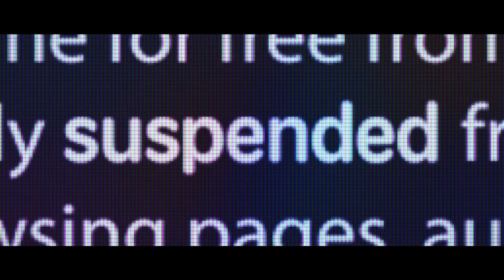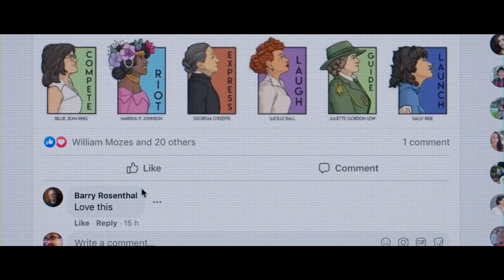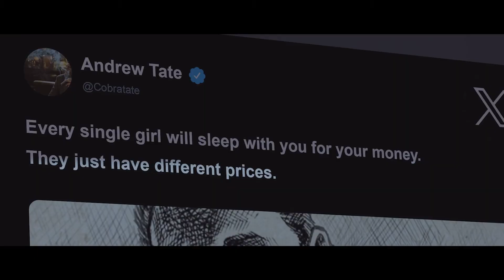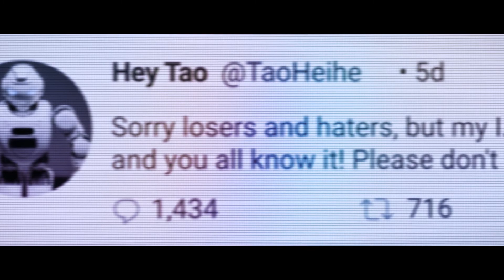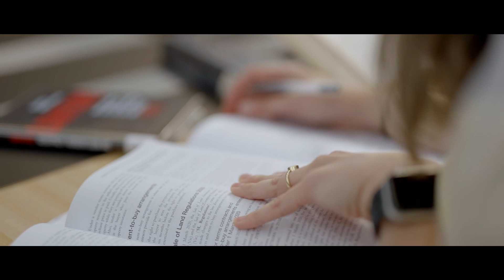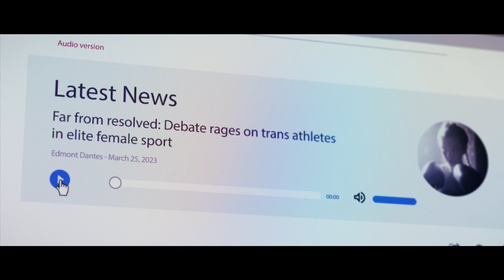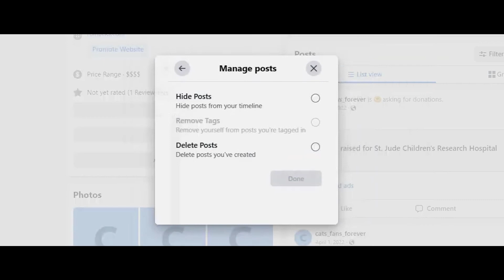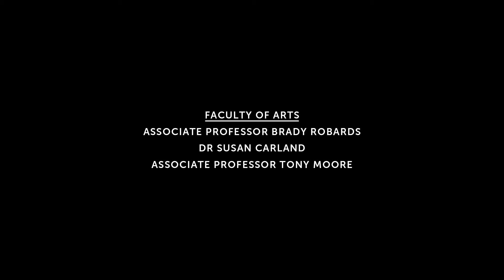The Consequences of Cancel Culture - A Different Lens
It’s undeniable that cancel culture has done wonders in shifting the balance from the powerful to the masses, putting the ‘untouchables’ in the hot seat when other systems have fallen short. But it’s far from perfect.
Truth is, cancel culture isn’t a fair game. Not only does it impact people differently depending on power and status, cancellations don't abide by any law, order, or scale. That means that while controversial powerful figures experience a slap on the wrist, everyday people can suffer irreparable damage without the voice nor resources to challenge it.
Furthermore, as cancel culture continues to redefine what is and isn’t acceptable, cancellations are becoming increasingly difficult to avoid. And with our media turning any spark into a flame, anyone could end up in the crosshairs.
Find out about the complications and consequences of cancel culture, and where we need to draw the line in order to create a more forgiving society in this episode of A Different Lens.